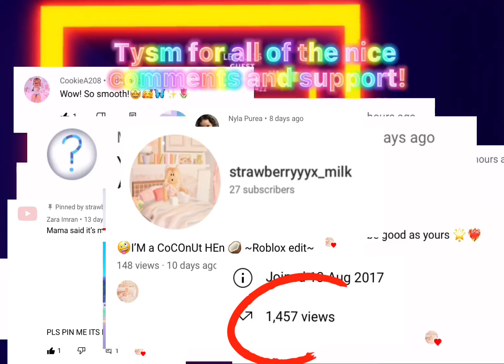Ty guys sooooo much! ☺️😻✨💞